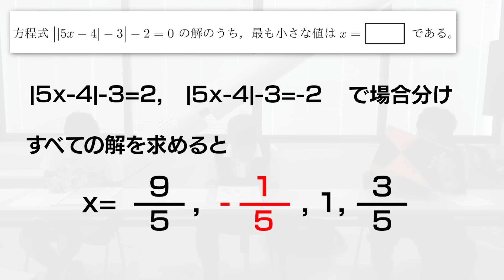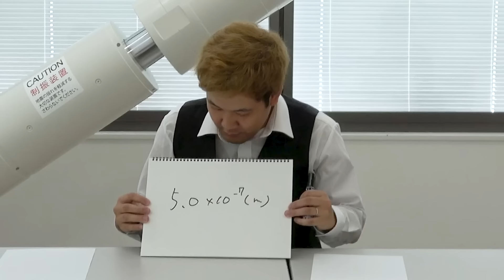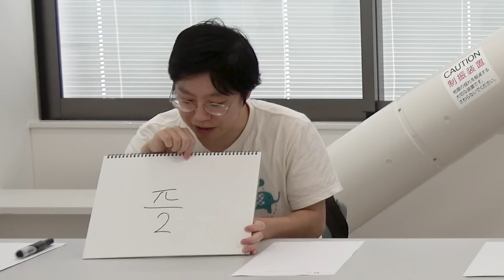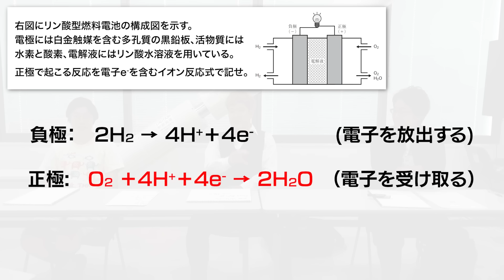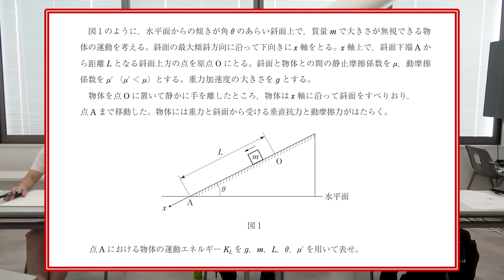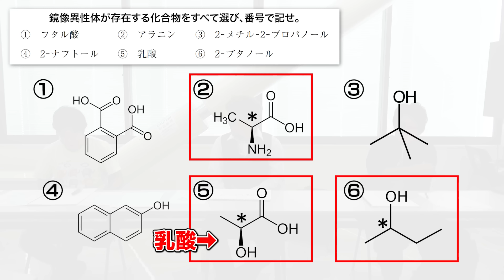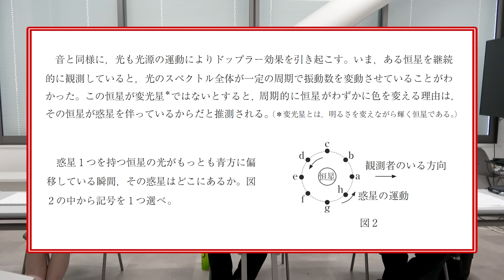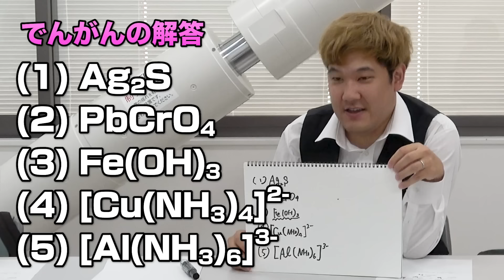【積サー×協力】全員正解しないと点にならない部屋に閉じ込められました。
大阪工業大学の過去問はこちら
大阪工業大学入試情報サイトはこちら
私もっと主人公になれる。スペシャルサイトはこちら
OVER THE LIMIT　限界を超える成長がある
大阪工業大学3キャンパス4学部17学科の学びはこちら

でんがんが"勉強法"の本を出しました！決して"天才"じゃない僕の全てをここに書き込みましたので、興味がある人は是非下記から予約お願いいたします。

皆様こんにちはでんがんです。昔ははなおでんがんというチャンネルをやっていましたが、今は一人で頑張っています。勉強を中心にした企画や、数学の解説動画などを出しています。よろしくお願いいたします。でんがん

⬇︎日常でんがん編集協力⬇︎
・ダンボ(メイン編集者)
・しげ